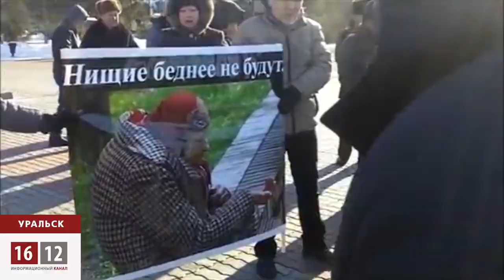Митинг в Уральске: Без комментариев 23.02.2014 / 1612